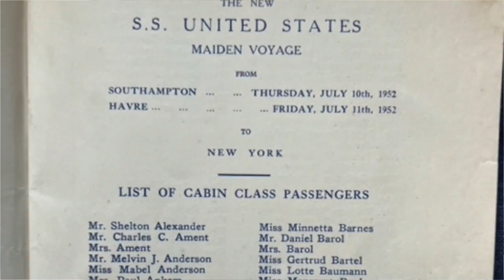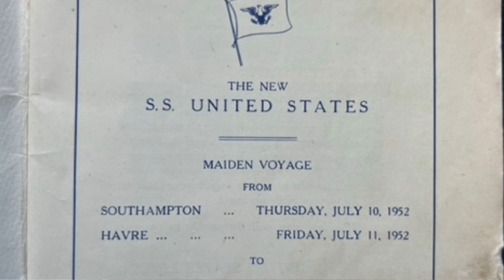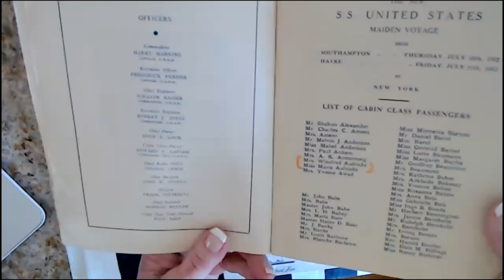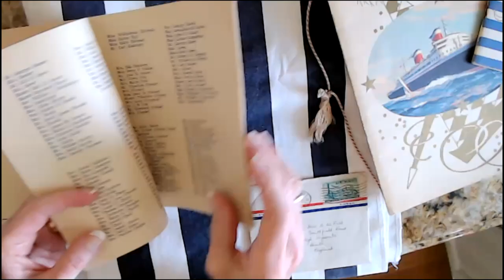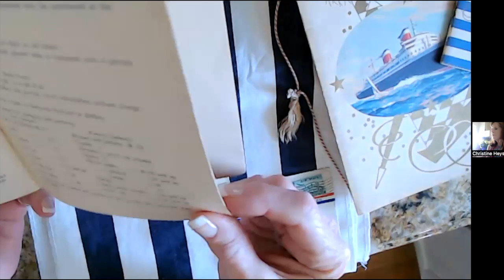Maiden Voyage Reflections: Christine Aufricht Heyse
Only three years old at the time, Christine Aufricht Heyse and her British born mother had traveled to England aboard the SS America in March 1952. On July 10, 1952 they boarded the maiden westbound voyage of the SS United States for their return trip. Like the just completed eastbound voyage, it would be a crossing for the record-books. Along the way, Christine would form several striking memories and become a part of history as the SS United States captured the Blue Riband.

📸 Images courtesy of Christine (Aufricht) Heyse and the SS United States Conservancy's curatorial collection.
🎥 Archival footage from "SS United States: Lady in Waiting." Used with permission from Big Ship Films, LLC.

For more updates check out the links below and FOLLOW the SS United States Conservancy on social media.